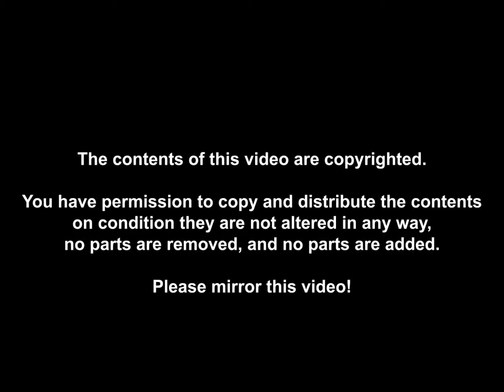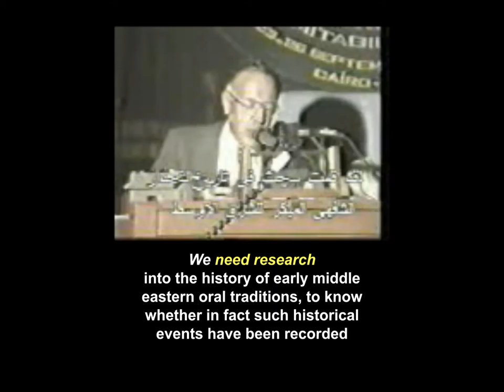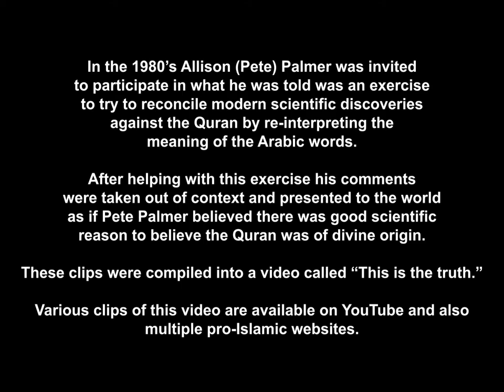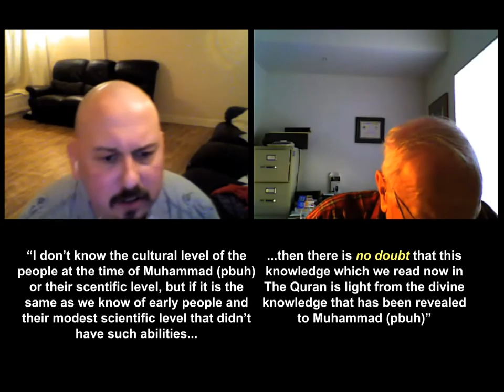Interview mit Allison Palmer - Wiederlegung der Koranwunder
TheRationalizer im Interview mit Allison Palmer - Wiederlegung der Koranwunder

Allison Palmer nahm in den 80er an einer Konferenz Teil, in welcher er die angeblichen Wunder im Koran wissenschaftlich zu bestätigen.

Im Interview zeigt sich nun, dass die Konferenz getürkt war, Aussagen verändert wurden oder weitere Gedanken von den Veranstalter einfach in den Aussagen suggeriert wurden.

MentionArtist-NonCommercialUse-NoEditing